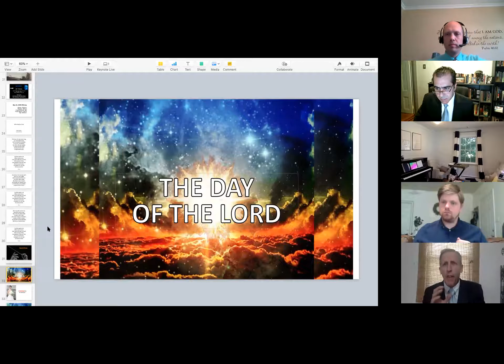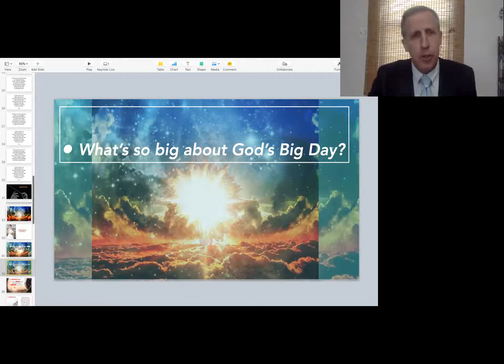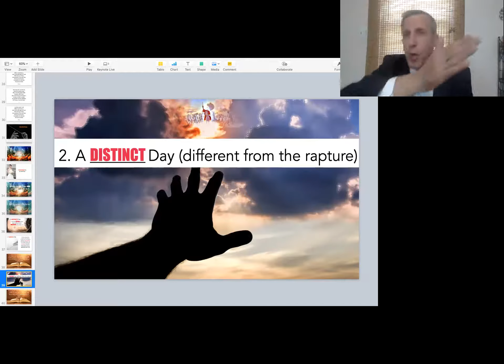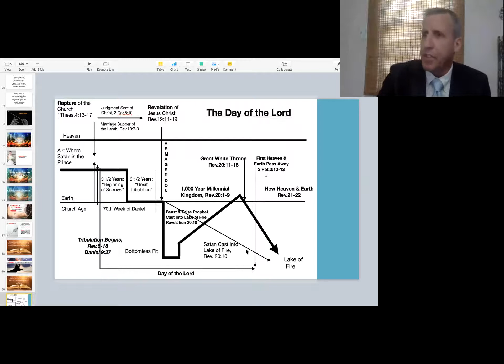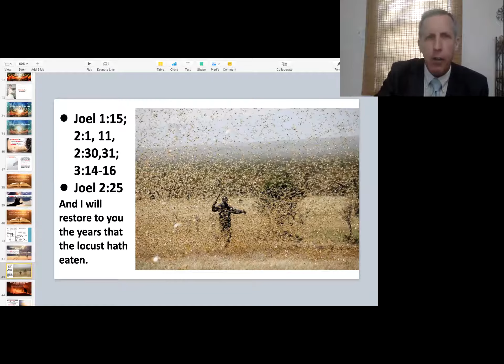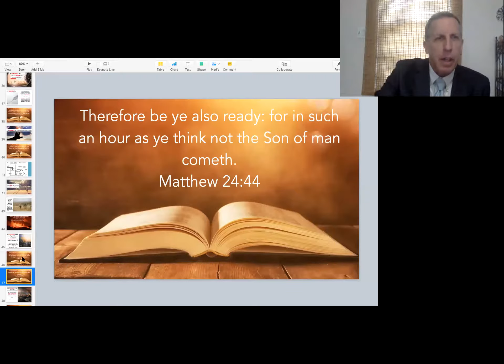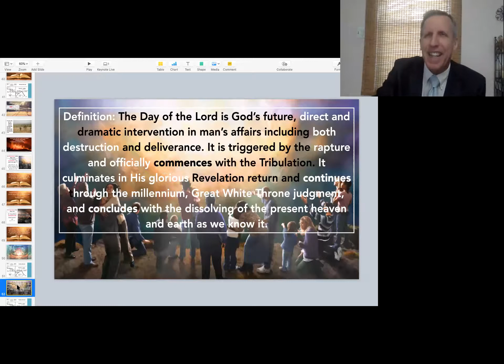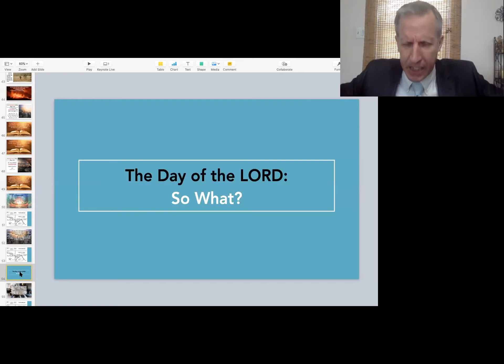The Day of the Lord, Foundations of our Faith, part 20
What is the Day of the Lord and what's so big about it? I Thes 5:1-3